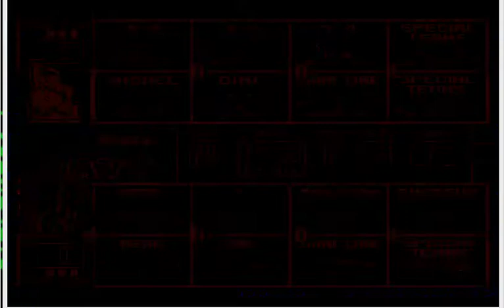College Football USA '97 (video 1,524) (Sega Megadrive / Genesis)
Boise State @ Navy